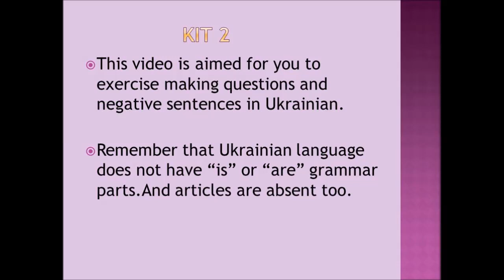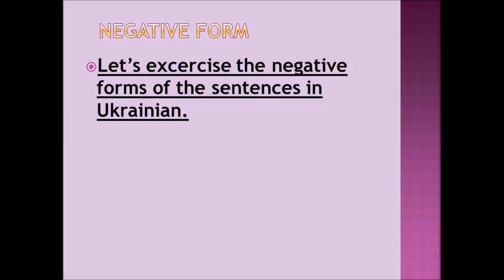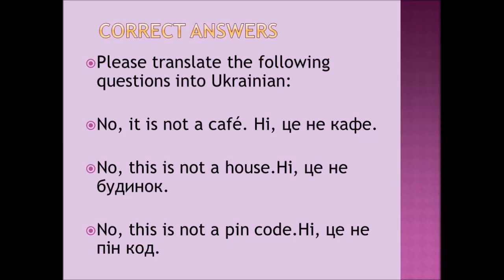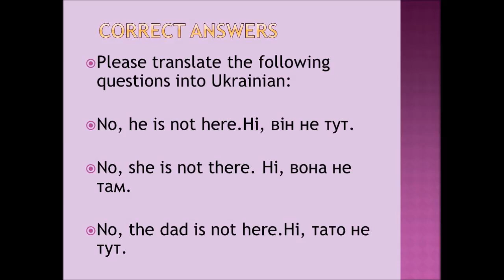Excercise Kit 2 Beginners Ukrainian Lessons 6 7 8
Another set of exercises for Beginners